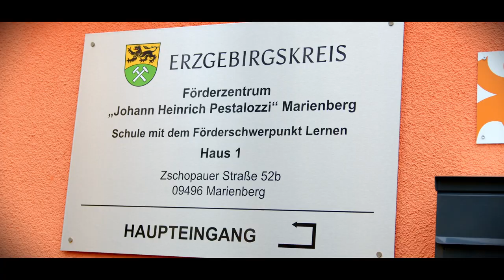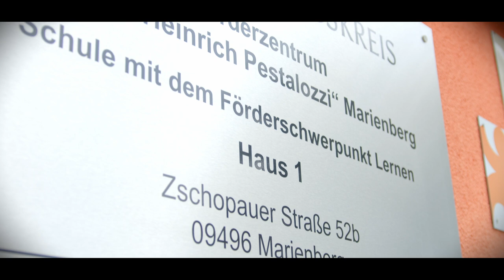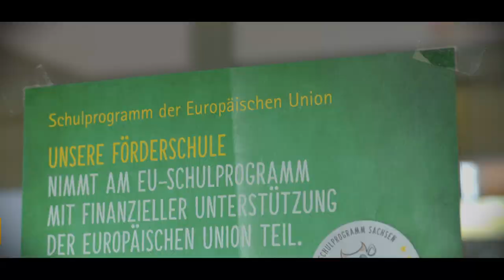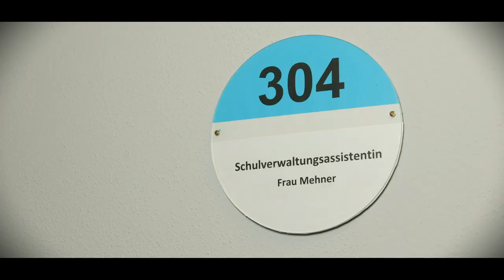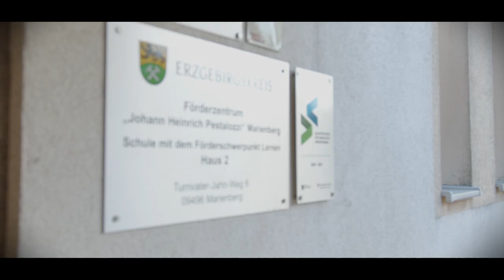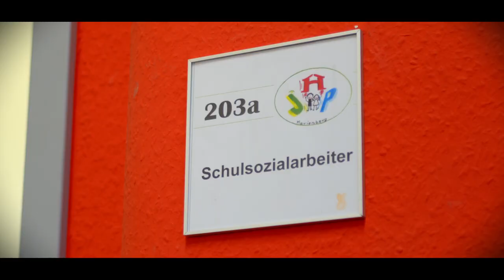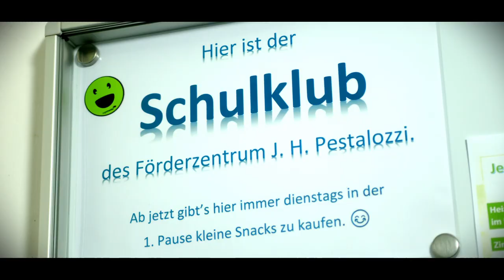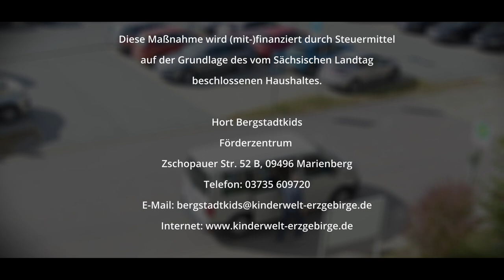Die Johann - Heinrich Pestalozzi Schule aus Marienberg stellt sich vor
Mit diesem Film stellt sich die Förderschule Johann - Heinrich Pestalozzi, eine Einrichtung mit dem Förderschwerpunkt Lernen Schülern, Lehrern und Interessenten vor.

Produziert wurde der Film im Oktober 2022. Die Darsteller sind Schüler, Lehrkräfte und weitere Mitarbeiter der Schule.